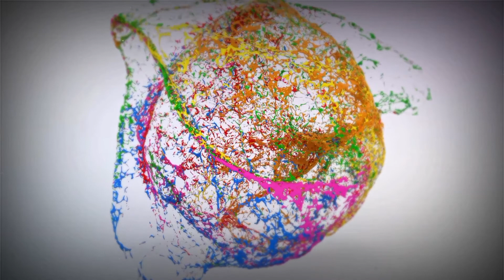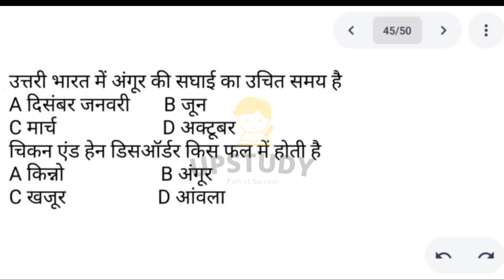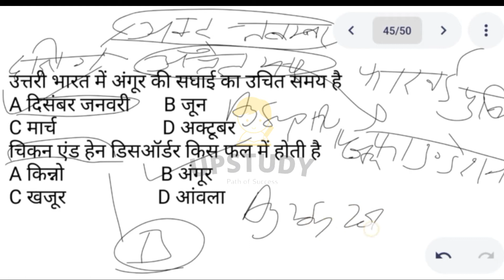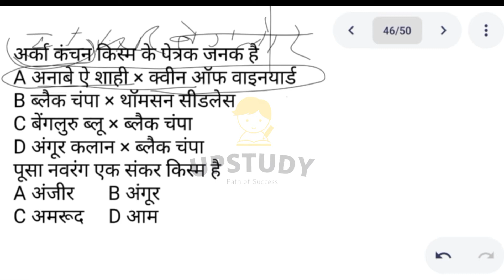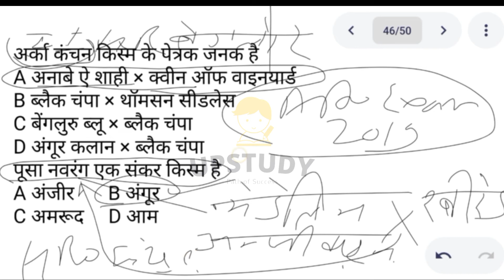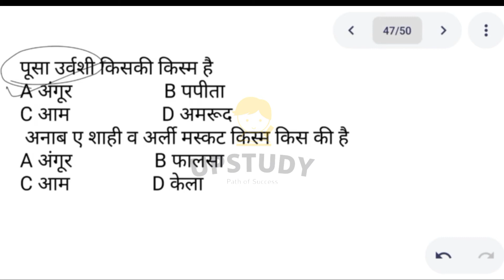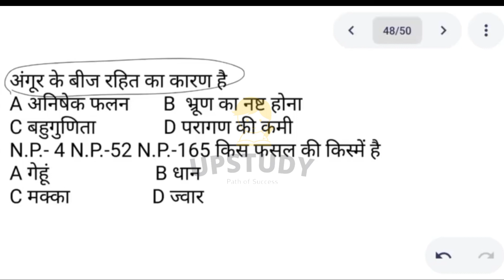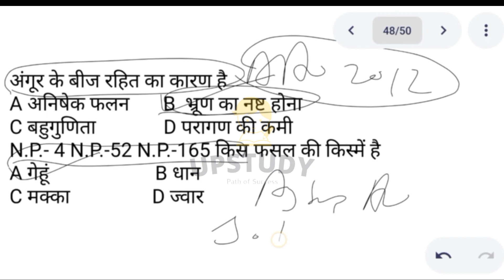Agriculture online classes Mcq | Agriculture Supervisor Horticulture Classes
UPSTUDY